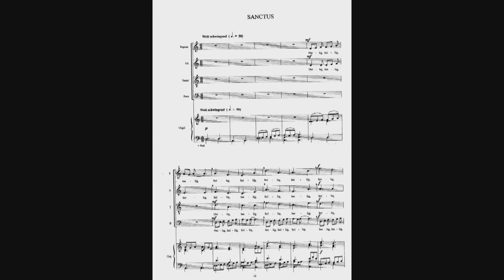A. Reinthaler: Sanctus (Deutsche Messe in F)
Linzer Domchor, Leitung: Anton Reinthaler, Orgel: Wolfgang Kreuzhuber
Mitschnitt von der Uraufführung im Nov. 2002 im Linzer Mariendom
(Bild: A. Reinthaler, 90 x 95 cm, Acryl auf Leinwand)